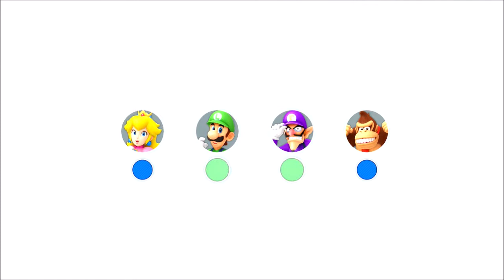Super Mario Party: Turns 1 - 5 [Mario Party Tournament #4]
Adding a new game to the tournament!